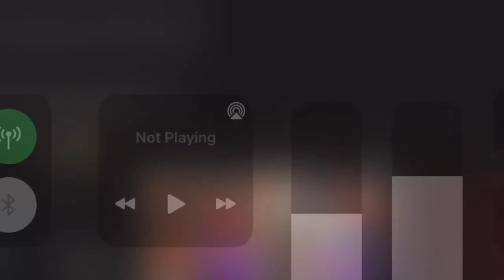1/4 REBIRTH WIN IN A ROW ! TREMENDOUS TRIOS ! JOHN WICK ARUBA RUMPALMERA297 JASON BOURNE 🥷🏼🔫🎮